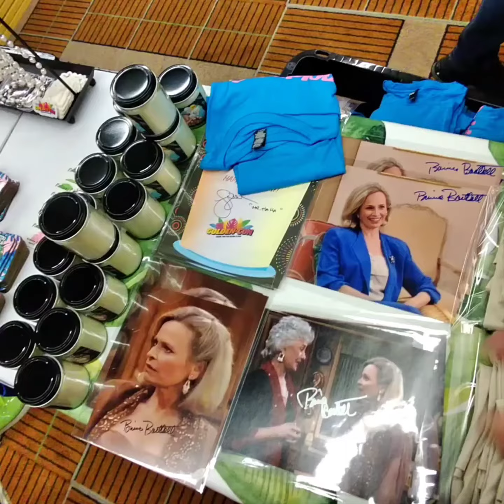GoldenCon 2023 Chicago